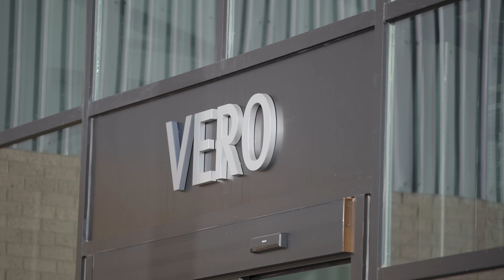Take a Tour of the Texas A&M CVMBS VERO Facility at West Texas A&M University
Join Dr. John August, Dean of the Texas A&M College of Veterinary Medicine & Biomedical Sciences (CVMBS), for a tour of the newly constructed $22-million, 22,000 square-foot Veterinary Education, Research, and Outreach (VERO) facility located on the campus of West Texas A&M University (WT) in Canyon, TX.